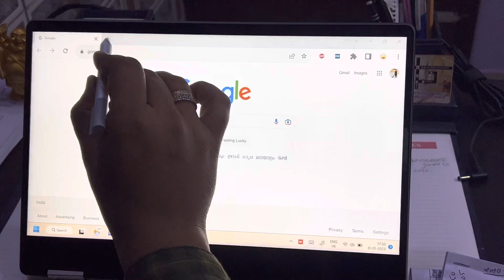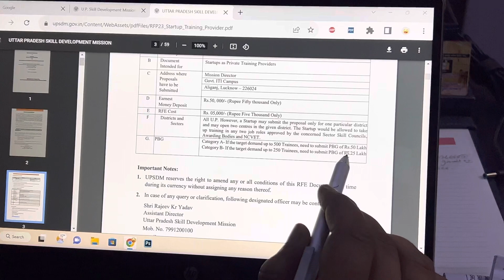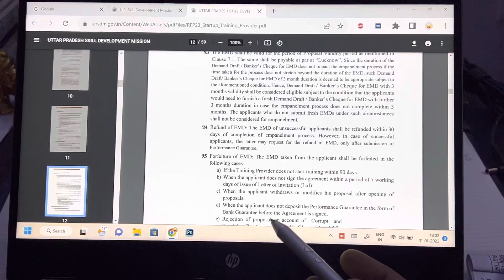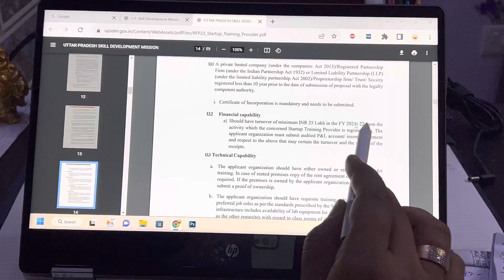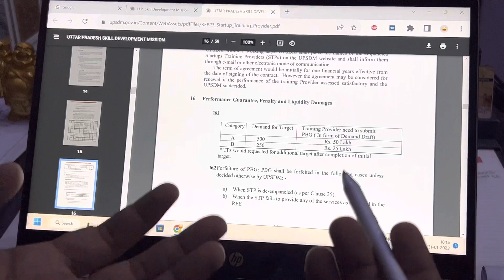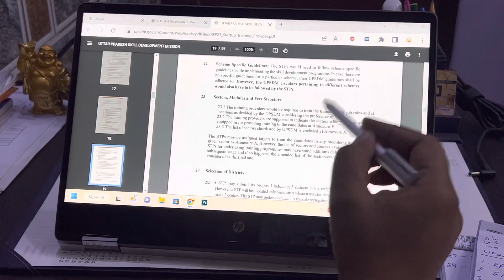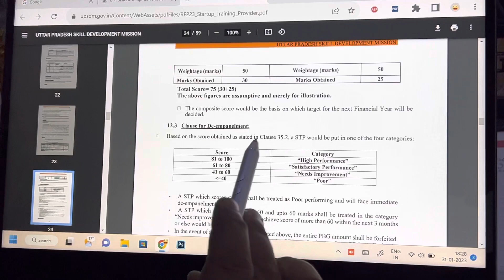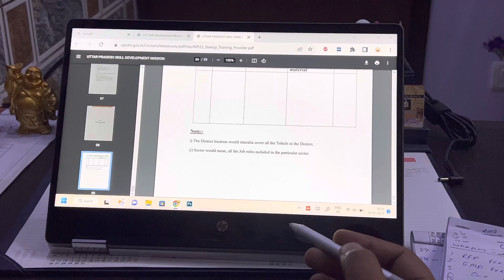UPSDM RFP Details and about PBG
@pmkvy-pradhanmantrikaushal9553 @MSDESkillIndia  @UPGovtOfficial @uttarpradeshskilldevlopmen4625 @SkillEchoMart @NSDCIndiaOfficial @trainingffgaming @apparel@m@media sector skill council @ apparel ssc